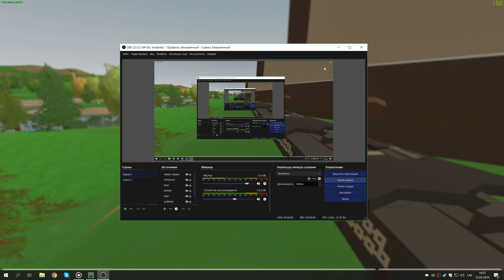#4 Unturned Raid (Vannila) Washington